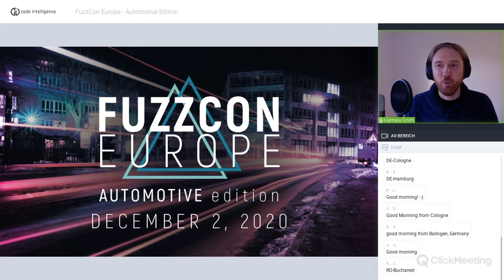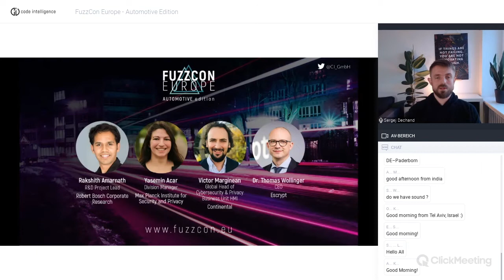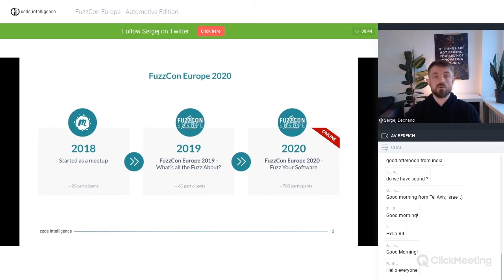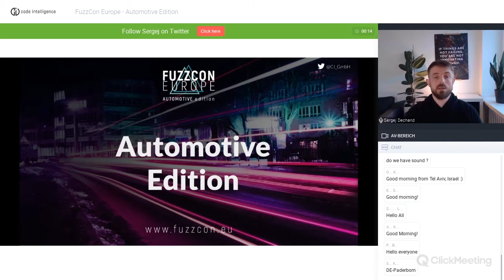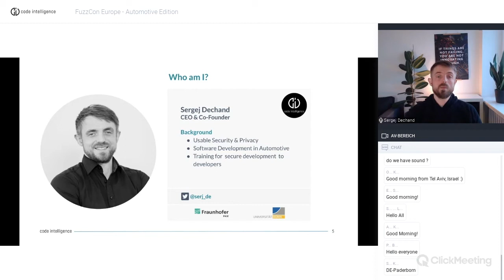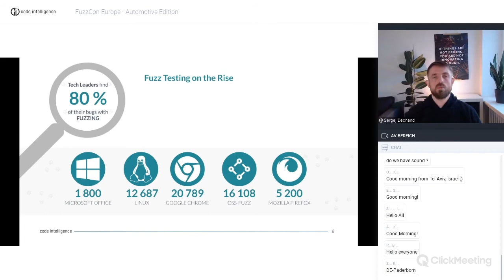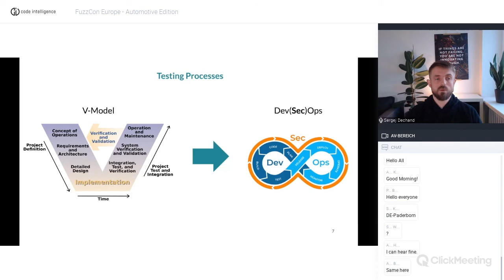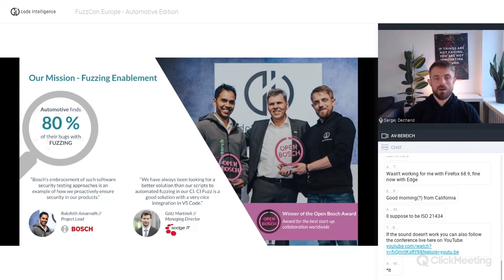Sergej Dechand: Introduction @FuzzCon - Automotive Edition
Get free access to all presentations and slides from FuzzCon - Automotive Edition

Sergej Dechand is not only the CEO and co-founder of Code Intelligence but also an expert with years of experience in usable security at Frauenhofer FKIE. In this presentation, he kicks off FuzzCon - Automotive Edition with a short overview of the event and what to expect.

If you want to become a fuzzing expert yourself, go to our Fuzzing Academy and start right now. Our courses consist of videos, quizzes, practical examples and much more.